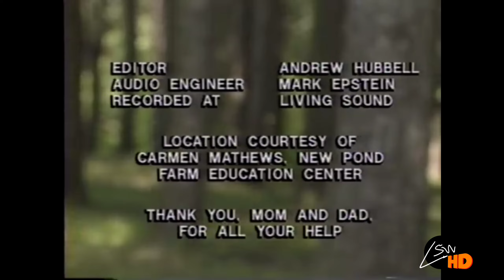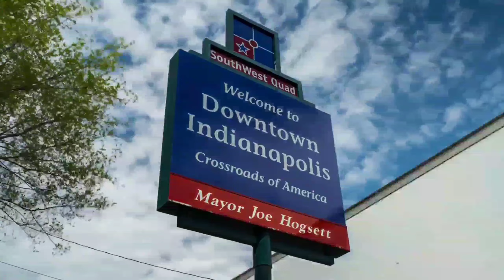LSW January 28th 2024 Schedule